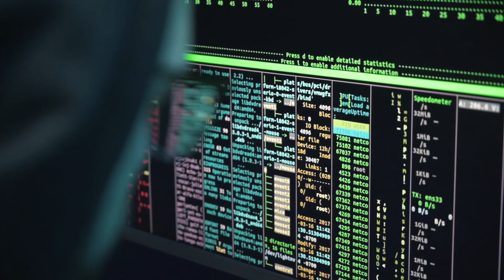Unconscious Imagery: The Secret Your Brain Keeps From You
Explore the fascinating world of unconscious imagery in this video with neuroscientist Professor Joel Pearson. Ever wondered why your best ideas often pop up unexpectedly—in the shower or on your commute? Discover how our brains secretly process visual information without our awareness, even solving complex problems behind the scenes. Dive into groundbreaking research revealing that unconscious imagery might exist even in people with aphantasia—a condition marked by an absence of visual imagination. Could the mind of someone who can’t visualize actually hold hidden imagery they’re unaware of? Let’s unpack the science behind consciousness, imagery, and the mysteries of the human brain.